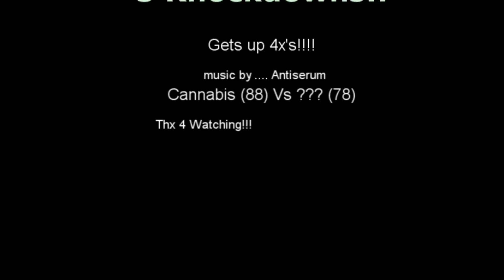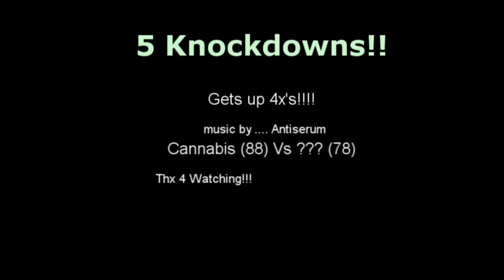Fight Night Champion - 5 Knock Downs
Not so focused on the beating of this poor chum, but the fact that he got up 4 times. Never before have we seen anyone getting up that many times.